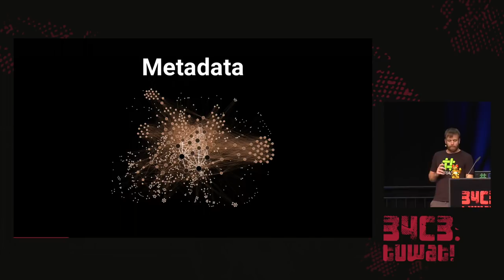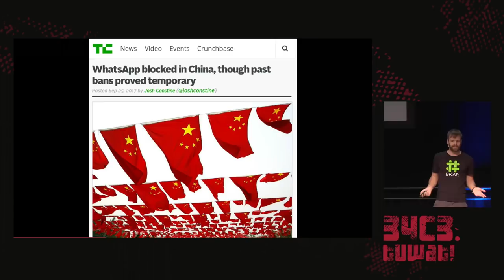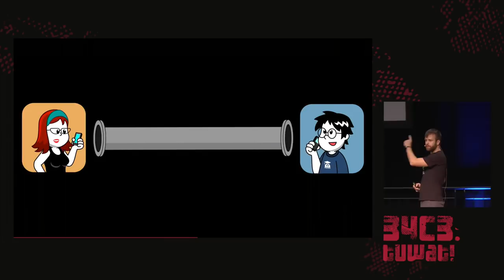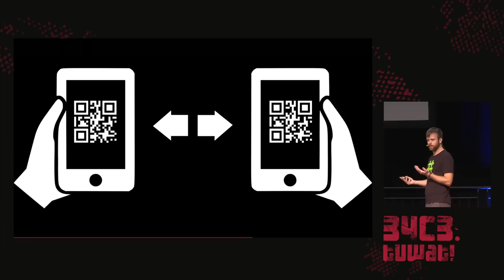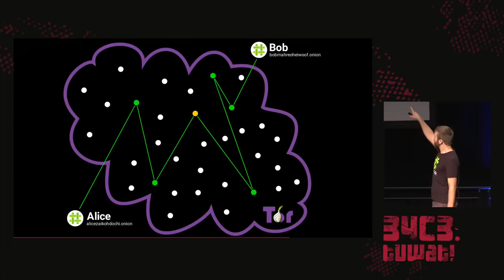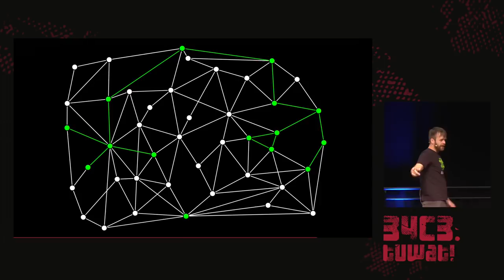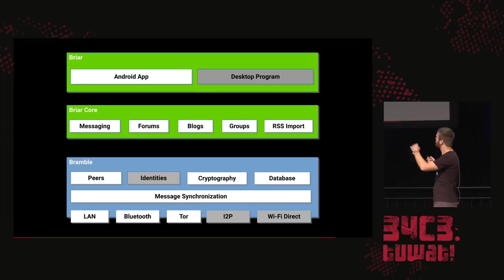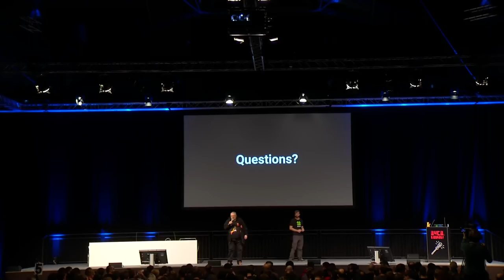34C3 - Briar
Resilient P2P Messaging for Everyone

Briar is a peer-to-peer messaging app that is resistant to censorship and works even without internet access. The app encrypts all data end-to-end and also hides metadata by utilizing Tor onion services.

Around the world communication is increasingly monitored and restricted. If communication can not be eavesdropped on, it is often blocked entirely. Less advanced states even block the entire internet nation-wide.

We need to develop tools that are more resilient to these threats. Communication and expression needs to be free. Censorship should not be possible. Even if the internet was taken down, people should still be able to communicate.

This presentation will introduce Briar a resilient messaging app. Its goal is to enable people in any country to create safe spaces where they can debate any topic, plan events, and organize social movements.

Briar does not rely on servers. It connects people directly peer-to-peer and does not care how data is exchanged. Currently, it has plugins for Bluetooth, WiFi and Tor. The latter is used for long-distance communication over the internet and is supposed to not leak metadata.

Briar aims to be secure and easy to use at the same time. An Android app is currently in beta. Support for other platforms is planned.

Since Briar works peer-to-peer, there is no single universal truth in it. Each group of people might have a different view on the available data depending on their connectivity. This opens up some interesting technical and usability problems that you do not encounter in centralized systems where the server is the authority.

Torsten Grote